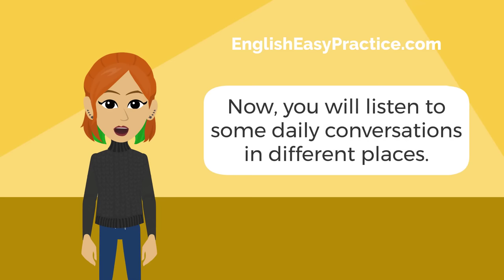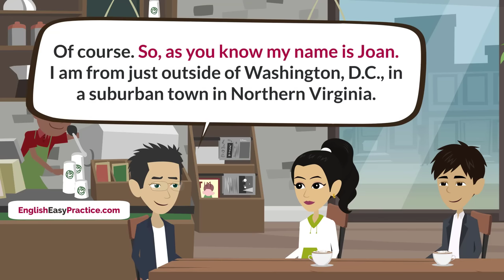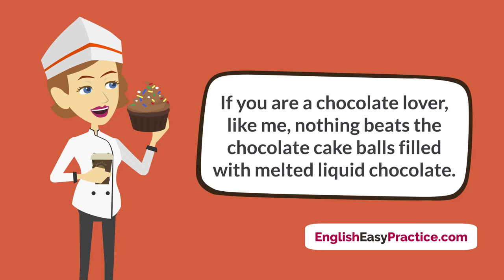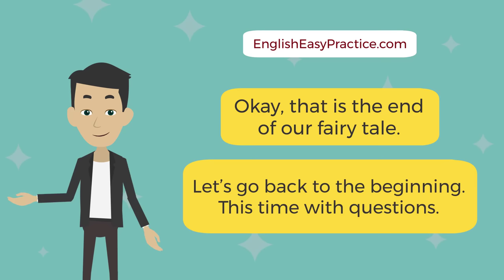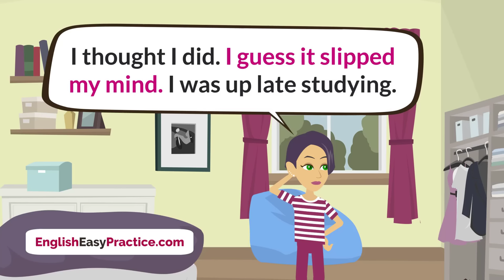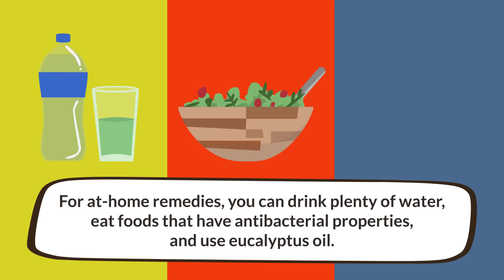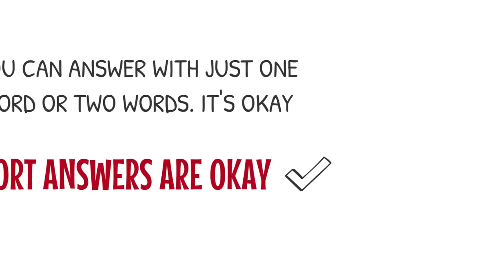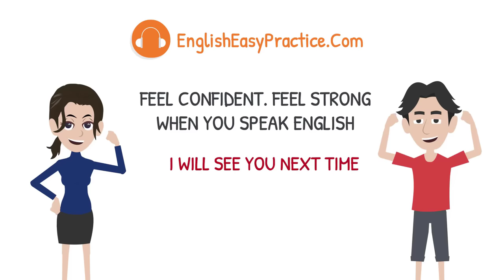Learn English Conversation Vocabulary & Phrases | Listening English Practice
If you want to speak English fluently, you need to listen to English and practice every day. In this video, you will learn English vocabulary, and phrases and improve your English speaking practice. English Tools & Courses

English listening practice is essential for ESL students to improve their vocabulary and speaking skills. This video is all about learning English conversation vocabulary and phrases through listening practice.

This video will provide you with the skills you need to succeed whether you're an ESL student or just trying to enhance your English speaking abilities.

Using examples from actual conversations, you'll learn the most prevalent terminology and expressions used in standard English discussions.

Don't hesitate to try this video if you want to improve your English speaking and listening abilities.

To learn English effectively, repetition is crucial. Please keep watching our video lessons. Just listen to our lectures for at least a week, every day.

00:00 - Learn English Conversation
00:30 - English in the classroom
04:08 - English at school
07:20 - Introduce Yourself in English
10:29 - Ordering Food Delivery
13:37 - English at the dentist
16:41 - English in the kitchen
19:34 - English in the lab
22:46 - English-speaking practice story
32:14 - Accepting and Rejecting an invitation
35:04 - English at home
37:57 - Asking For Directions
40:46 - English At The Pharmacy
43:05 - English In The Store
47:00 - English Story